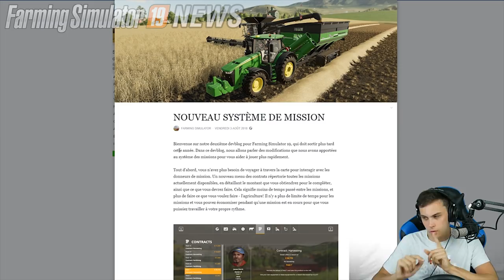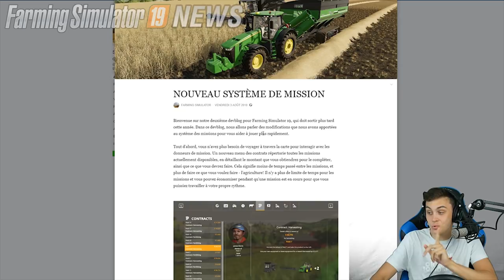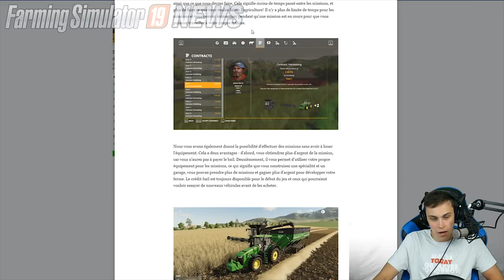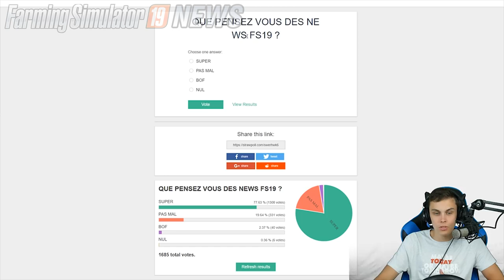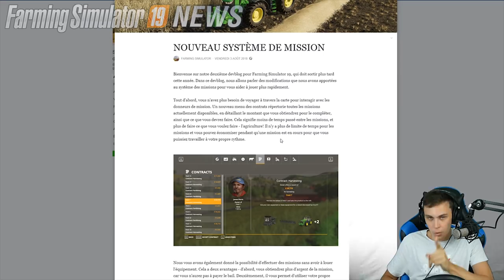FARMING SIMULATOR 19 NEWS | GAMEPLAY ET NOUVELLES MISSIONS !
Bienvenue sur la chaîne En3rgie5 !

J'espère que cette vidéo découverte des nouveautés sur Farming simulator 19 (FS19 LS19) vous plaira avec l'arrivé de john deere sur fs19 et des nouvelles missions !

►Les boissons EnGage focus energy :
     (réduc avec le code "En3rgie5")

►  Vidéos tournées sur serveurs VeryGames :
      (5% de réduc avec le code "EN3RGIE34")

Musiques libre de droits :
-NoCopyrightsSound